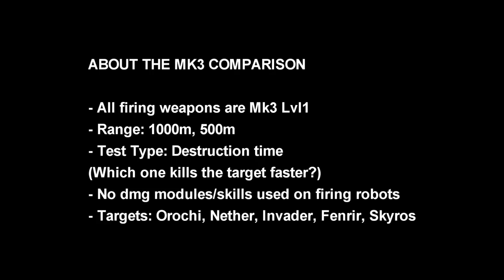[WR] 🔥 Reaper VS Gauss & Prisma – Comparison | War Robots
In this video I will be presenting preview test server comparison between the new weapon Reaper and Gauss & Prisma weapons. Hope you enjoy!
Video Chapters
00:00 Intro & Comparison details
00:47 Reaper VS Gauss
03:03 Reaper VS Prisma
04:16 Prisma Gameplay
06:54 Reaper Gameplay & Outro
New Weapon — Reaper
Heavy six-charge revolver sniper rifle. Shoots enriched germanium kinetic projectiles that ignore any damage resistance points as well as Reflector and Forcefield-type defense systems, which allows you to inflict enormous damage to highly protected targets.
Monthly members: Ramanakumar Vavilla, M Sarepta, Brad Abbett, Robert Bombert, Alzazag Bacardi, Samad Tandorost, F U R Y WR,
Deferianta Widyandana, John Blub, WR Van Thanh, Kamaboko Gonpachiro, Vishal gaming, Yusuf Arianto, WR Jack,
BASHAR-WR
System Specifications: Asus Strix G16 (laptop)
➤ CPU: 13th Gen Intel® Core™ i9-13980HX Processor
➤ GPU: NVIDIA® GeForce RTX™ 4080 Laptop GPU (175Wh)
➤ RAM: 32GB DDR5-4800 SO-DIMM
➤ SSD: 1TB PCIe® 4.0 NVMe™ M.2 SSD

Secondary System: Desktop
➤ CPU: Intel® Core™ i7-10700K Processor (Overclocked to 5.1 GHz)
➤ GPU: MSI Gaming GeForce RTX 2070 Super 8GB GDRR6 256-bit
➤ RAM: G.SKILL TridentZ RGB Series 32GB (4 x 8GB)
➤ HDD: Seagate BarraCuda 2TB Internal Hard Drive HDD
➤ Motherboard: MSI Z490-A PRO ProSeries ATX
➤ Microphone: Blue Snowball iCE USB Mic